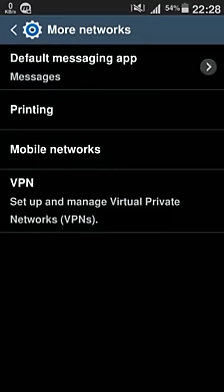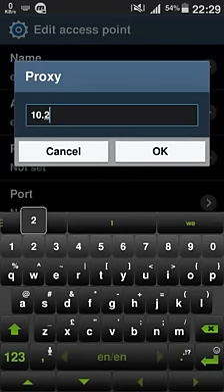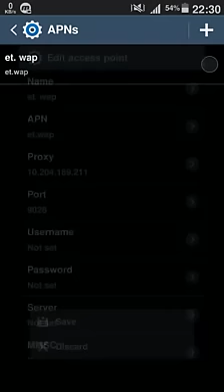Namni oromoo tataan hundii share fi like Osoo hin tuqin biraa hin kutinaa October 13, 2016